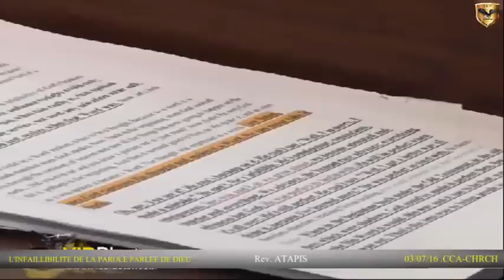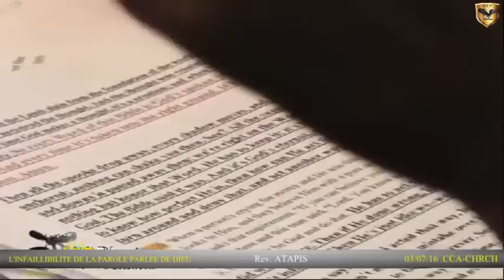L'INFAILLIBILITE DE LA PAROLE PARLEE DE DIEU ● PAST. ATAPIS NGYAM